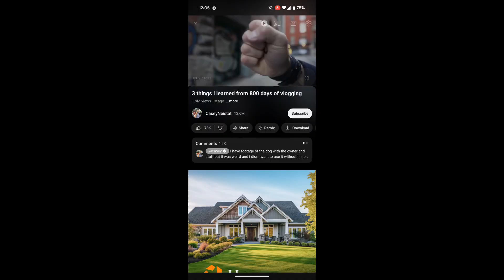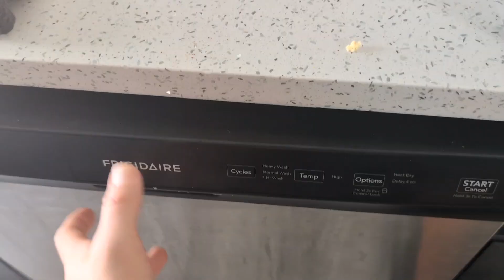Why I'm just Starting YouTube